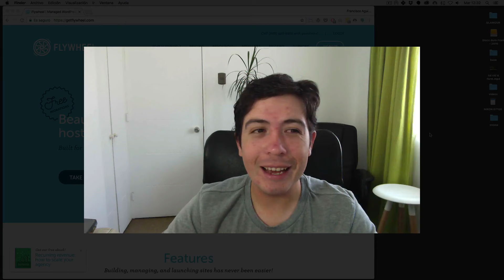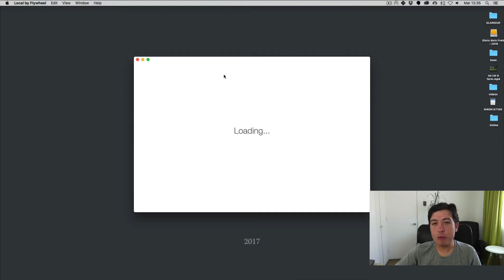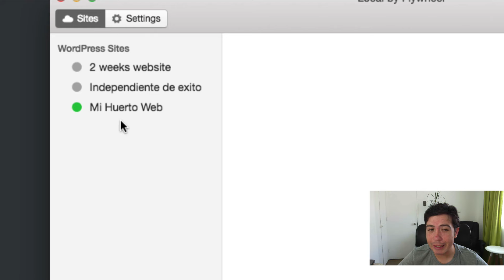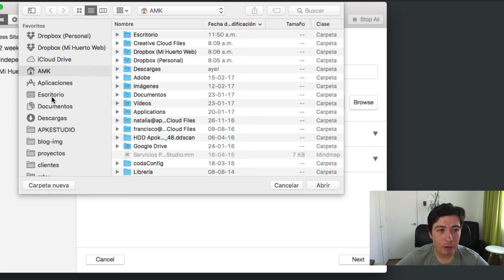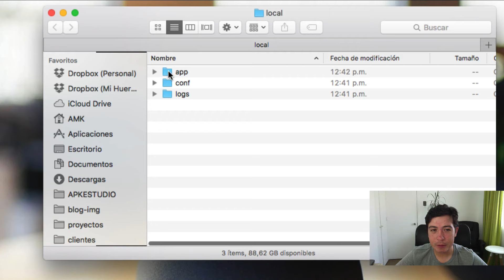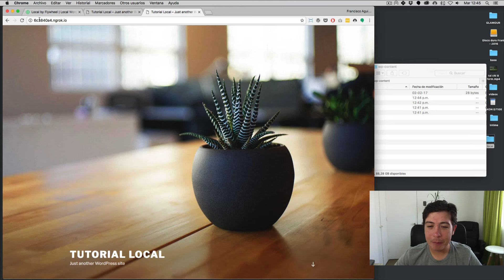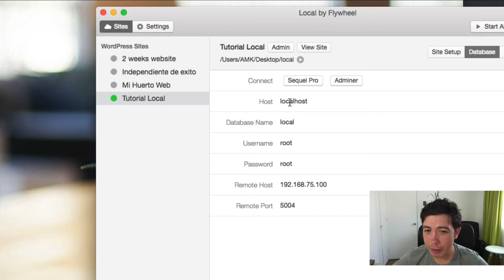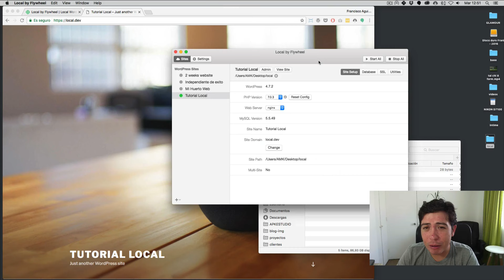Tutorial Local by Flywheel